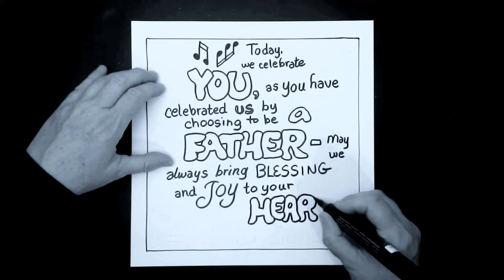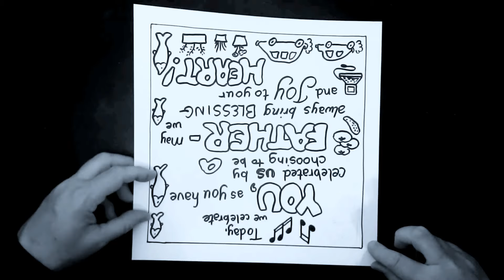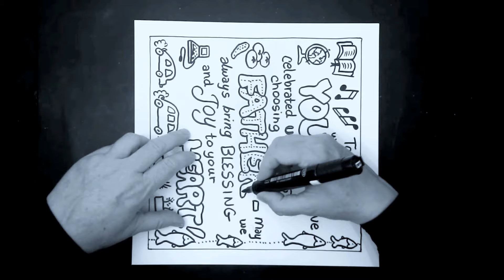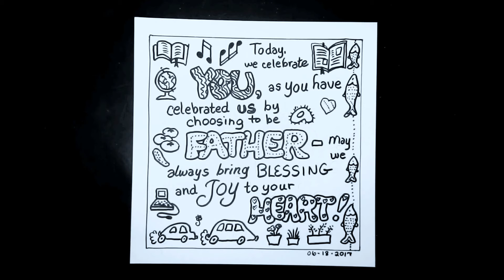Father's Day, June 18 2017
This drawing designed to honour two of the most important fathers in my life - my own father  and my husband -  I share here in case it expresses anyone else's thoughts on this day of honour and love for dads everywhere.